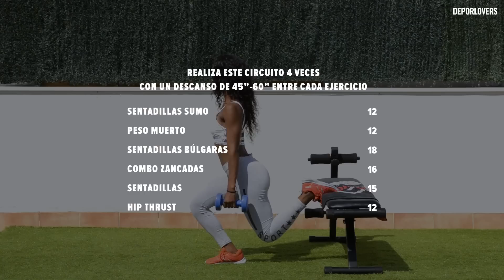Ejercicios para AUMENTAR GLÚTEOS 4 Minutos | Get a Bigger Butt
Circuito de entrenamiento formado por 6 ejercicios para completar en 20 minutos.

COMPARTE y DA LIKE!

PAUTAS PARA EL ENTRENAMIENTO

- Completa este entrenamiento en 20 minutos.
- Realiza 4 series de este circuito, con un descanso de 45''-60'' entre cada ejercicio.
- Repite el circuito dos veces por semana
12 Sentadillas Sumo
12 Pesos muertos
18 Sentadillas búlgaras
16 Combo Zancadas
15 Sentadillas
12 Hip Thrust

LA RED DEPORLOVERS

♡ VÍDEOS POPULARES ♡